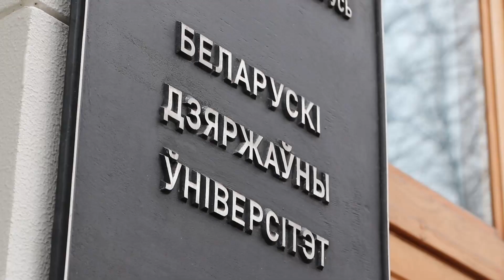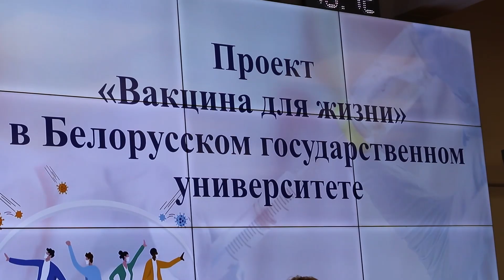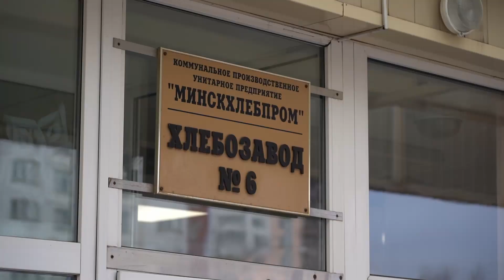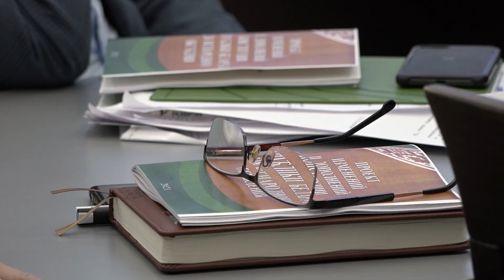Минский курьер. Обзор событий столицы с 3 по 9 января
Рада приветствовать вас в Новом году! Первая неделя две тысячи двадцать второго подходит к концу. Чем запомнились эти январские дни, - коротко расскажу я, Дарья Нещадим. Здравствуйте!

Новый год – новая жизнь! Первого января появилось на свет одиннадцать детей: десять девочек и один мальчик. Первая минчанка родилась в роддоме номер один спустя двадцать восемь минут после боя курантов.
Малышку назвали Елизаветой. Поздравить маму с рождением дочки приехали представители Белорусского союза женщин и БРСМ. В подарок – ползунки, полотенца и музыкальная карусель.

Праздничные выходные минчане провели с пользой для здоровья – вакцинировались семьсот пять человек! Высокий показатель привитых и в Белорусском государственном университете. За прошлый год больше половины студентов ВУЗа защитили себя и своих близких от инфекции.
Призывают прививаться и сами студенты. В проекте «Вакцина для жизни» молодёжь объясняла друг другу эффективность процедуры.
Для тех, кто уже привился: выявленный в Беларуси штамм вируса – омикрон – заставляет подумать о ревакцинации. Медики рекомендуют защитить себя повторно.

Для некоторых год начался с травм. Из-за неправильного использования пиротехники пострадали два минчанина. Один из них госпитализирован. Ребёнок разобрал петарду, пытаясь растолочь её в ступке.
По информации МВД, в новогодних гуляниях участвовали больше ста тысяч человек. К счастью, в таких местах происшествий и преступлений не было. Намного больше людей травмировались из-за гололёда. За два дня скользкой погоды пострадали около двухсот человек. Некоторые госпитализированы.
Один из советов врачей: если падение неизбежно, надо постараться сделать это с минимальным ущербом для здоровья.
Будьте внимательны! Чтобы не стать жертвой непогоды, выбирайте обувь с нескользящей подошвой, передвигайтесь медленно и аккуратно – небольшими шагами.

Проект Конституции стал главной темой для обсуждения. Открытые дискуссии между властями города и гражданами набирают оборот. За эту неделю изменения в главном документе страны анализировали на предприятиях города.
Обсуждать изменения и слышать друг друга – важно. К новому проекту Конституции выйдут уточняющие комментарии.
В январе запланировано сто сорок восемь таких встреч с коллективами. Внести предложения в проект Конституции можно и в общественных приёмных. Референдум планируют провести в феврале.

Центр коррекционно-развивающего обучения и реабилитации обновили в Заводском районе! Площадь учреждения увеличилась в три раза – теперь оно занимает целое здание. Кроме капитального и внутреннего ремонта, появилось всё современное оборудование.
Таких центров в Минске десять. Пользуются услугами реабилитации больше тридцати тысяч детей.

Их работа – одна из самых жизненно важных. Они рядом с нами с самого рождения. День социального работника отметили в столице! Лучших специалистов наградили в Купаловском театре.
В столичной системе социальной защиты работают больше трёх тысяч человек. В основном это женщины от тридцати двух до сорока девяти лет.
Каждый третий минчанин пользуется социальными услугами. Только получателей пенсий почти пятьсот тысяч человек.

Один из главных христианских праздников – Рождество Христово – отмечают православные. Богослужения по этому случаю прошли в сорока пяти храмах столицы.
Всех православных поздравляю с Рождеством! Желаю семейного уюта, добра и любви! В выходные будет облачно. В воскресенье обещают снегопад. Оставайтесь в тепле, проведите время с близкими. Будьте здоровы! И до встречи на нашем ютуб-канале.